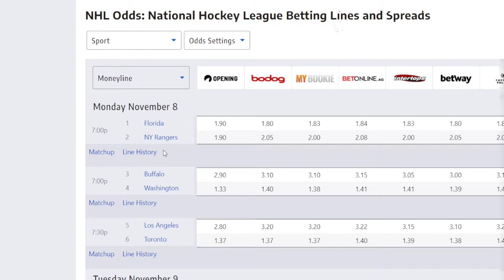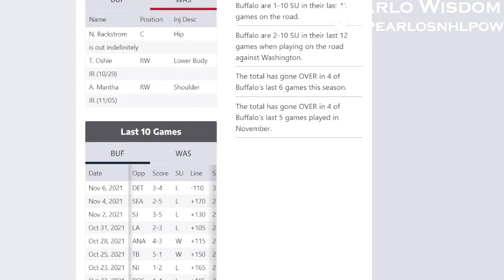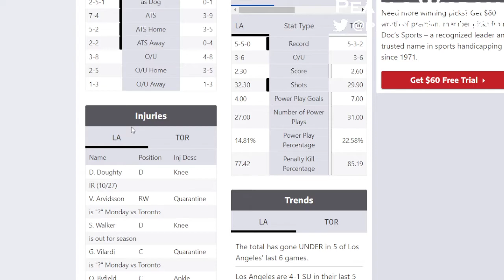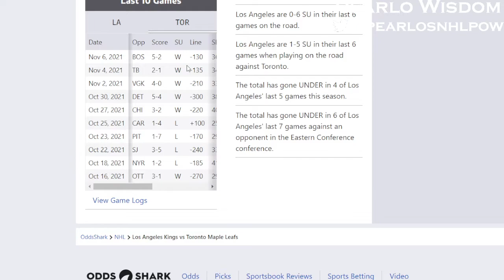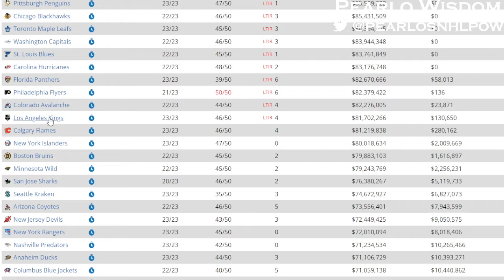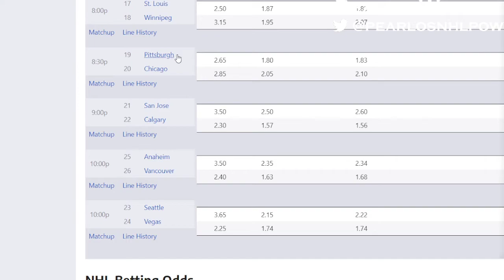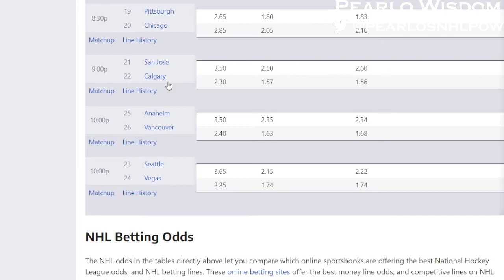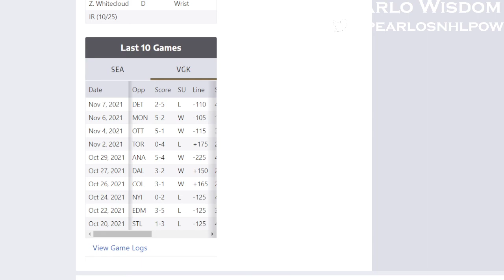Free NHL Picks Frolic For Nov 8th and 9th . For VIP Membership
I pick all the lines for the next two days and you win money.